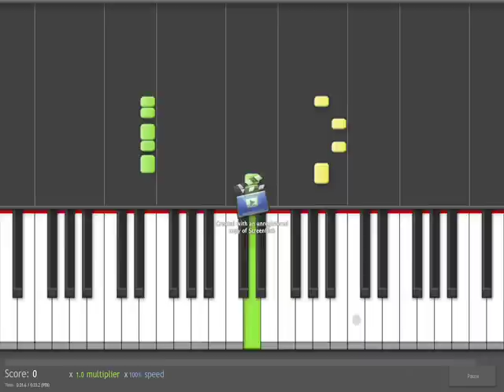The Veronicas- Untouched (tutorial)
this is just a joke xD
what boredom can make you do... =P

INFO:
1.I didnt do this alone! Thank you to all the people who helped me!! (with beats, piano, etc.)